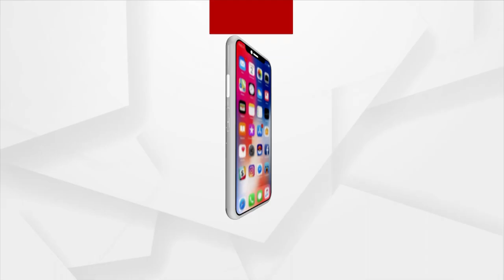Election Results 2022: Celebration at AAP Office in New Delhi as AAP leads in Early trends in Punjab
Celebration at AAP Office in New Delhi as AAP leads in Early trends in Punjab.